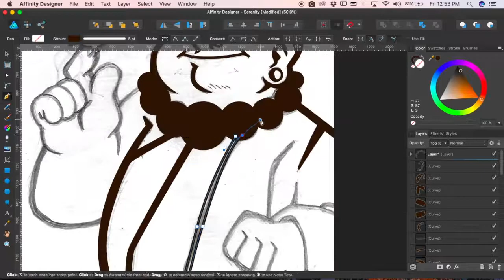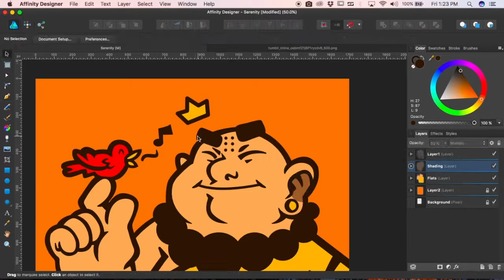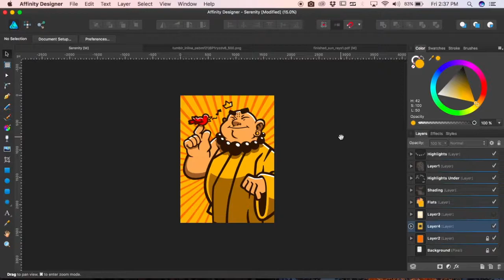The Monk (Illustration) - Speed Art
Affinity Designer Speed Art

If you want to see my latest work (Logo designs, Illustrations, etc.) follow me on the social media sites below: